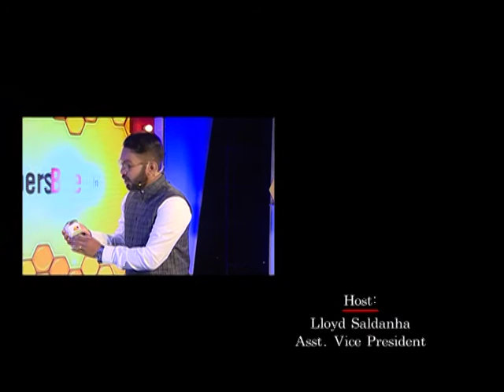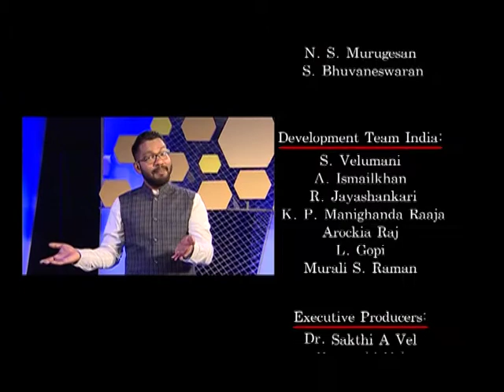Numbers Bee TV Show Season 1 - Episode 5 -g